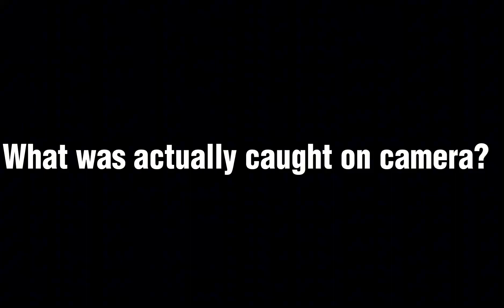When flying becomes a crime. (Who's the reckless one?)